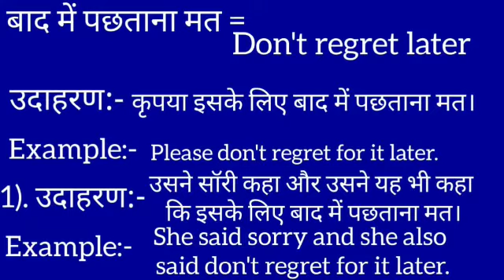Baad me pachhtana mat ko english mein kya kahate hain l बाद में पछताना मत को इंग्लिश में क्या कहते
Baad me pachhtana mat  meaning in english
 बाद में पछताना मत  का मतलब क्या होता है
Word meaning